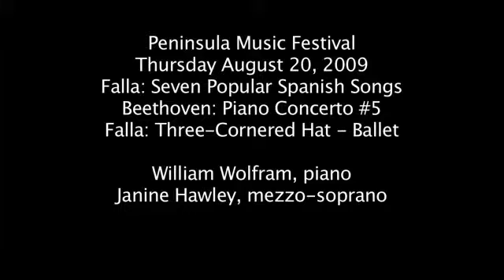Peninsula Music Festival 2009 Program 8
Peninsula Music Festival Music Director Victor Yampolsky and Associate Conductor Stephen Alltop discuss the Thursday, August 20, 2009 concert featuring William Wolfram, piano and Janine Hawley, mezzo-soprano. The program includes Beethoven's Piano Concerto #5 and Falla's Three-Cornered Hat Ballet.